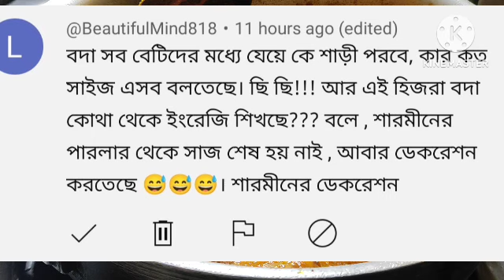তিশা কালা চশমা চোখে দিয়ে তানজিলার জামাইর সাথে কালা চশমা গানের সাথে নেচেছে!Bangla Therapy .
চোখের পানি কেন থামছে না কোথায় যাচ্ছে এই শাড়ি পড়ে //very sad moment //mom Tisha

গায়ে হলুদের কত টাকা দিলাম আমি শারমিনকে যা দেখে সবাই // family drama //mom Tisha //শারমিনের হলুদ

গায়ে হলুদের কয় টাকা দিলাম, ছোট বোনের কে কি বললাম //mom Tisha

আমার গায়ে হলুদের পুরা ভিডিও আপনাদের সাথে শেয়ার করলাম /আমার গায়ে হলুদের অনুষ্ঠান পোড়া /multi Sharman

খালা শাশুড়ির গায়ে হলুদের মেয়ের জামাই কে দিল জমকালো আয়োজনে গায়ে হলুদ wedding /Tanju

মা তার মেয়ের জামাই কি দিয়ে বরণ করে নিল @friends with vlog455#couple

আমার হবু বউয়ের বাসায় হলুদের জন্য সারপ্রাইজ দিতে যাচ্ছি @sRdrama life

ননসের হলুদের  প্রোগ্রামে এত  মানুষ দেখে আমিতো অবাক /নিজেদের সব স্বাদ মাটি হয়ে গেল @Ba..
Bangladeshi blogger name

ননস আর ভাবির উরাধুরা নাছ দিয়ে রংগের অনুষ্ঠান শেষ করলাম (wedding vlog).
holiday Bangladeshi vlogger mim

বাড়িতে রং খেলা চলছে //রং খেলায় মেতে উঠল বিয়ে বাড়িতে সবাই //family drama //mom Tisha

শারমিনের বিয়ের গোল্ড কালেকশন //মেয়ে চলে আসলো শ্বশুরবাড়ি থেকে,  খালামনির বিয়ে খেতে। family drama  // mom Tisha

ভাইয়ের বউকে নিয়ে কিছু কথা শোনার পরে, আপনাদের যাই মনে হয় তাই আপনারা... family drama //mom Tisha

আজ আমার মেহেদি দিলাম আর আপনাদের সাথে মনের কিছু কথা বললাম।@mul. multi vlog sharmeen

শশুর বাড়ি থেকে ননদীরা এসে  আমাকেকি বলে গেল @multi vlock Sharman

খালা শাশুড়ি ফকির সেজে আমার থেকে কত টাকা উপহার পেল @Bangladeshi. Vlogger mim

আজ শারমিনের গায়ে হলুদ /দুপুর বেলায় শারমিনকে ক্ষীর খাওয়াতে গিয়ে কি ঘটলো /Sarmi'n Nazmul Bappi

মায়ের জন্য কিছু আনলাম না, ভাইয়া কি বলল।
বাবা আমার জন্য আয়োজন করল,বড় ভাই কেন বাড়িতে থাকে না। //family drama//mom Tisha
খুকি তিশার সম্পর্ক কেমন যাচ্ছে।
শশুরবাড়িতে প্রথম দিন কেমন কাটলো /খুকির সাথে তিশার সম্পর্ক কেমন যাচ্ছে /I day fat...
YouTube nazmul Bappy
সবকিছু জানতে পারবেন আজকের ভিডিওতে।
ধন্যবাদ সবাইকে। ভিডিওটি শেষ পর্যন্ত দেখবেন।
কেন এত খুশি হলো আমাকে দেখতে বাবাও অনেক খুশি //family blog //mom Tisha
মা অনেক খুশি বাড়িতে আসাতে। বাড়িতে চলে আসলাম। বাড়ির সবাই খুশি //family blog // আপনাদের যা মনে হয় তাই আপনারা  tisha
খুকি কে কি উপহার দিলাম ?
খুকি, মিম, সাবিনার মধ্যে কে বেশি উপহার পেল ?/খুকি উপহার পেয়ে কি বলল। Gift for Khuki/nazmul Bappi youtuber
বড় ননস অবশেষে বাড়ি থেকে বাড়িতে আসলো/মালয়েশিয়া থেকে /khuki Vlog
হবু জামাই এর জন্য বিয়ের শপিং করলাম @Blogger mim/Bangladeshi
শাশুড়ি মা দুই দুলাভাইকে চলে যাওয়ার সময় কি বলল @Bangladeshi blogger Mim
আলহামদুলিল্লাহ আজ নিজে গিয়ে বরের জন্য কেনাকাটা  সম্পূর্ণ করলাম„„কেমন হলো„„„@...multi Blog sharmeen ভিডিওটি শেষ পর্যন্ত দেখলে সম্পূর্ণ জানতে পারবেন।

Bdmomtisha

for laughs